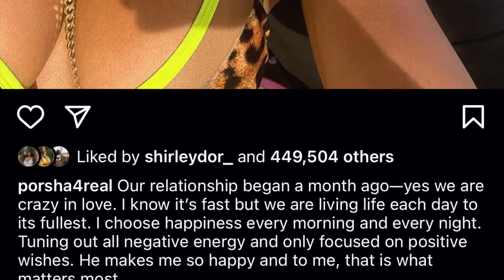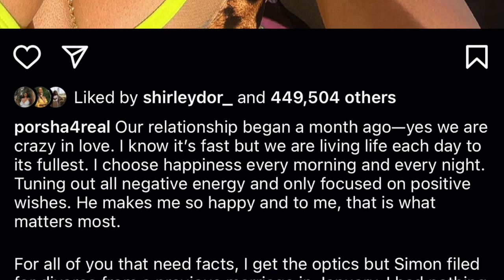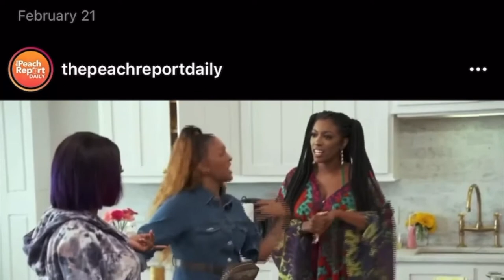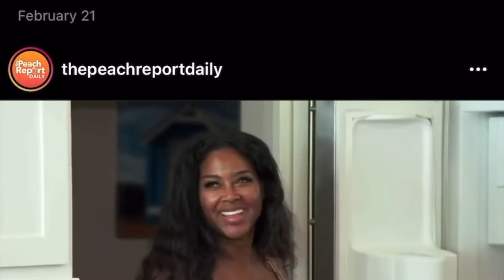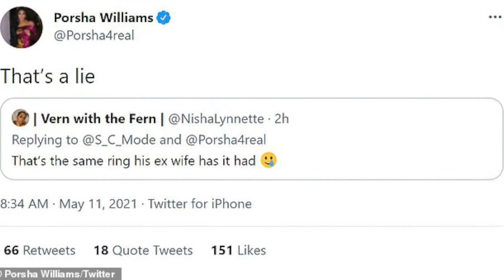Porsha Williams, girl code and jealous friends